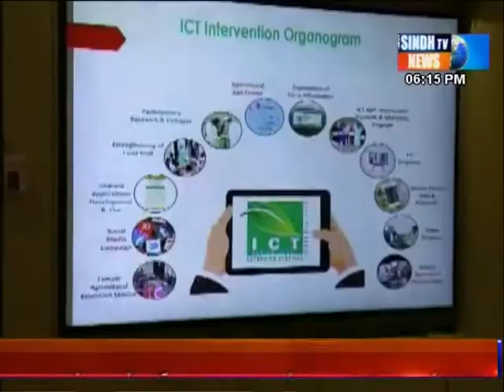Inauguration Ceremony of ICT Agricultural Extension Services Sub-Center Larkano (Sindh TV)